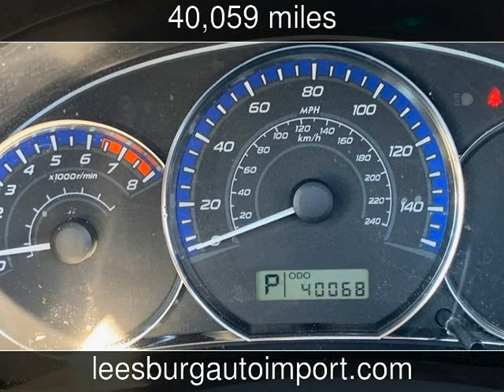2013 Subaru Forester 2.5X Premium Used Cars - Leesburg,Virginia - 2019-09-16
See more details about this used car This 2013 Subaru Forester 2.5X Premium with 40,059 miles is for sale at Leesburg Auto Import.